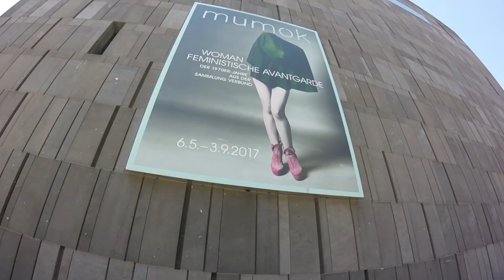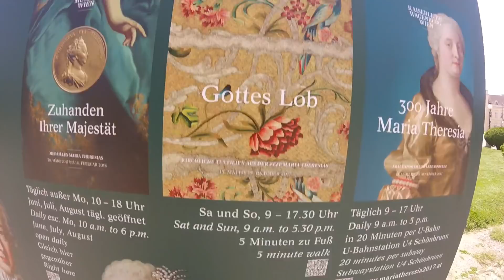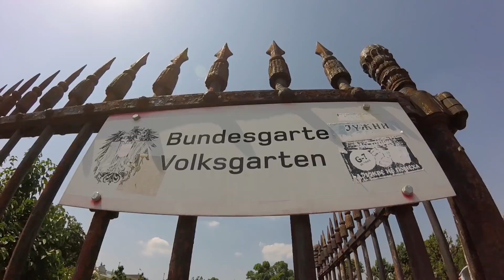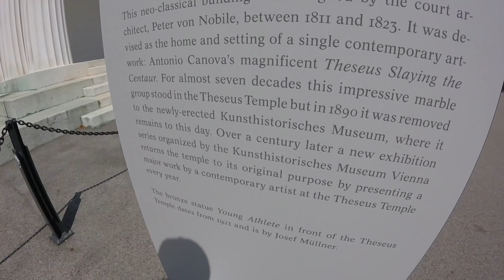A TOUR OF VIENNA: Austria's Capital of Art, Music & Politics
A tour of beautiful and historic Vienna, capital of Austria.
Or feel like reading something else that's fun, adventurous and inspiring? "Following My Thumb" features 26 exciting travel stories from around the world.

Video created by Gabriel Morris, who is the owner of all video or photo content. Filmed with a GoPro Hero Plus LCD.

Gabriel is a world traveler and travel writer who has been adventuring around the world off and on since his first trip to Europe in the summer of 1990 when he was 18 years old. He is author of "Following My Thumb", a collection of 26 exciting and hilarious autobiographical travel stories from his worldly wanderings during the 1990s; and has written several other books available on Amazon.com and elsewhere.